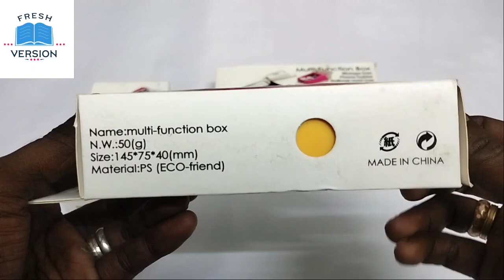Business card with Mobile holder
Multifunction Box